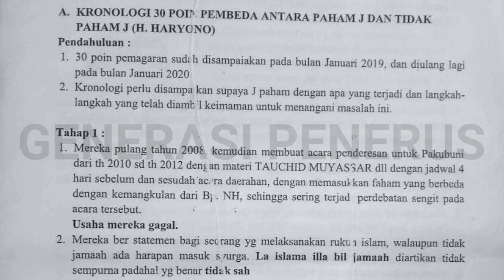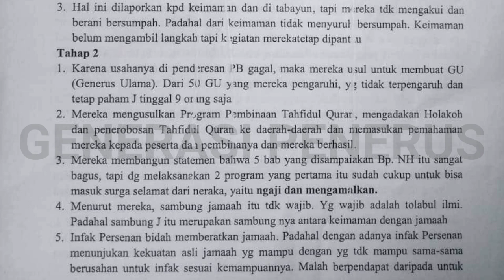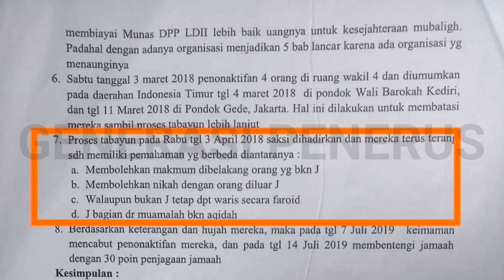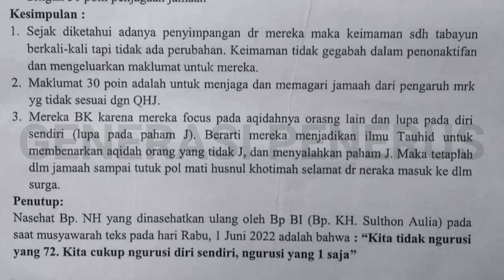KRONOLOGI MAKLUMAT 30 POIN PEMBEDA JAMAAH - GENERASI PENERUS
Semua video yang di upload berisi nasehat barang haq yang sumbernya QUR'AN HADIST, disampaikan oleh para penasehat yang FAHAM JAMA'AH. Nasehat di dalam Jama'ah digambarkan arang wulune kucing, artinya setiap jama'ah harus sering nasehat-menasehati. Jangan ragu-ragu untuk menyampaikan KEBENARAN QUR'AN HADIST JAMA'AH. Mari bantu sebarkan nasehat yang ada di channel Generasi Penerus, diniati amar makruf nahi mungkar.

Yakin dengan kebenaran QHJ = IMAN
Tidak yakin dengan kebenaran = KAFIR.
Ragu-ragu dengan kebenaran = MUNAFIK

Channel Generasi Penerus berisi kumpulan nasehat bagi sedulur jamaah (Warga Jokam) untuk memantapkan kepahaman Jamaah, tidak terpengaruh, berubah keyakinan dan keluar dari Jamaah. Ayo kita tunjukkan bahwa kebenaran yang kita tetapi memang benar-benar sesuai QH, tunjukkan agar semua orang bisa mengetahui dan melihat apa itu kebenaran QHJ.

"Barang siapa yang menghendaki masuk ke dalam surga, maka hendaknya dia menetapi Jama'ah"
"Katakanlah yang benar walaupun itu pahit"
"Brambang diombyoki, angger lawang dienggoki"
"Kembang turi melok-melok, sego wadang sisane sore, ra peduli wong alok-alok, sandhang papan golek dhewe"
"Gela gelo, budhal ijin, mulih wong loro"
"Ribuan rintangan, jutaan pertolongan, milyaran kemenangan, surga pasti"